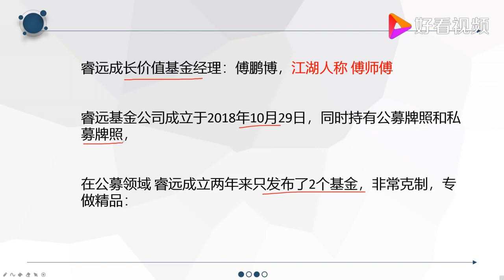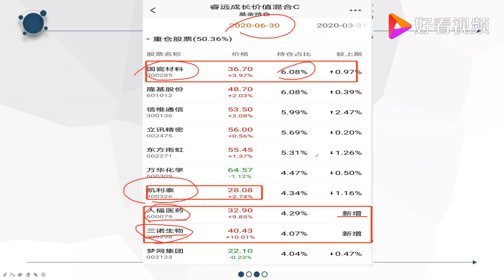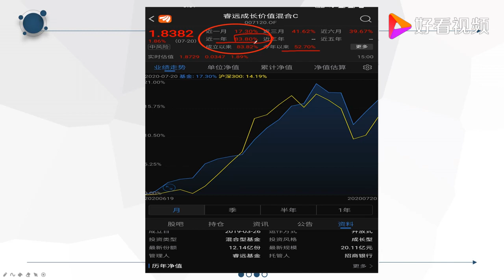散户必须要了解A股最顶尖的基金